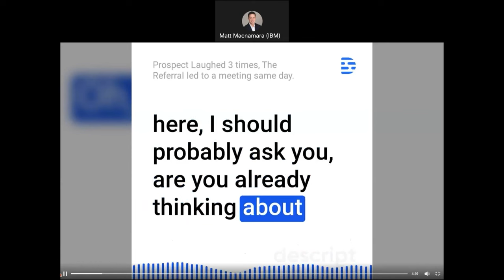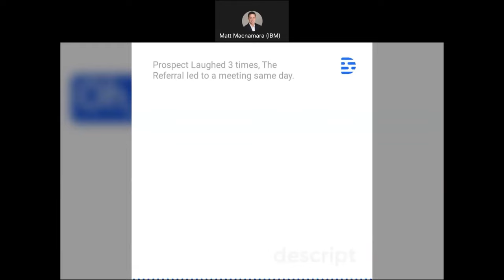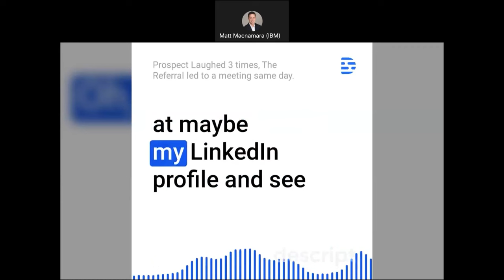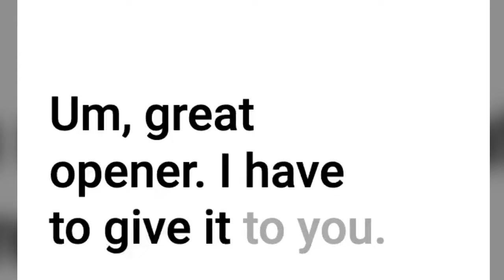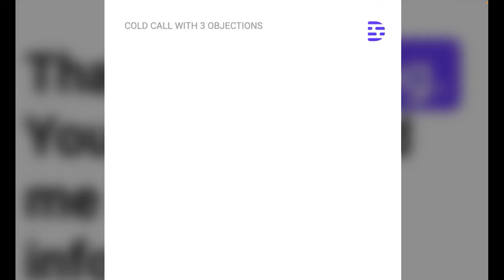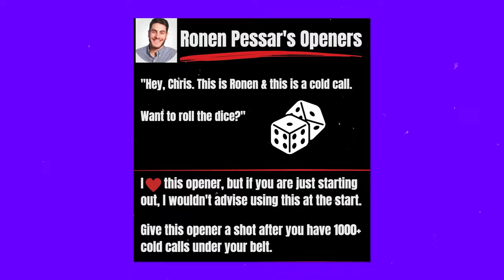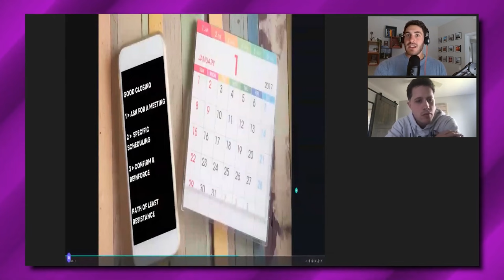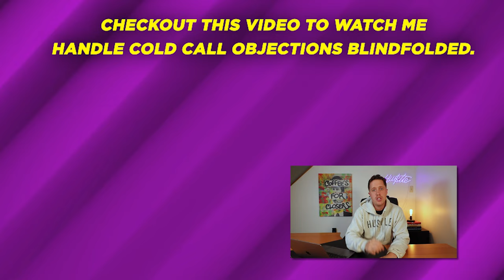Cold Calling Masterclass: EVERYTHING You Need to CRUSH the Phone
In this video, I compiled some of the best cold call tips that I have learned over the last 6 years.

Video breakdown:

00:00 – How to Open the Cold Calls
00:30 – Live Cold Call
5:19 – Handling the Objection: “I’m Not Interested!”
6:06 – Live Cold Call
11:56 – The Mindset Needed to Succeed
13:01 – Live Cold Call
13:27 – Handling the Objection: “We already have a vendor!.”
14:12 – Live Cold Call
16:27 – How to NOT Be Scared of Cold Calling
18:02 – Grant Cardone’s Culture Sucks
22:58 – The Perfect Cold Call Script